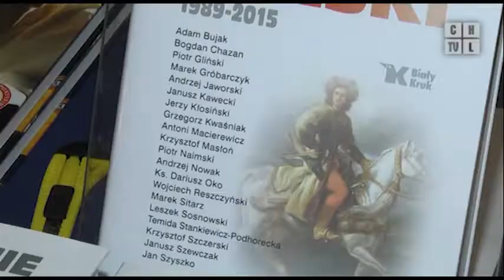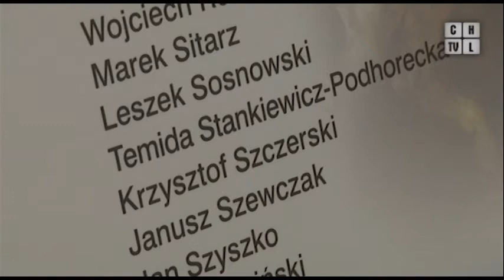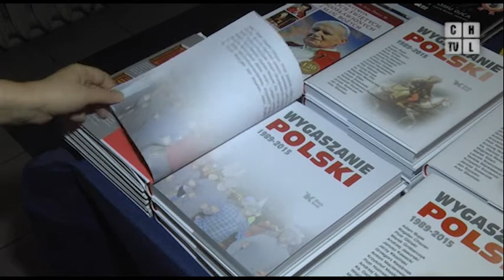Promocja wydawnictwa Biały Kruk